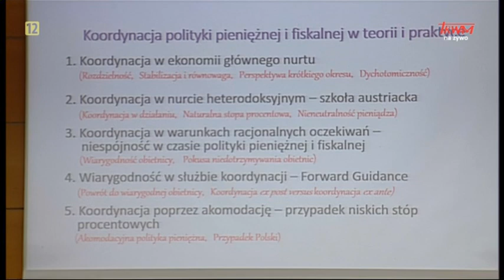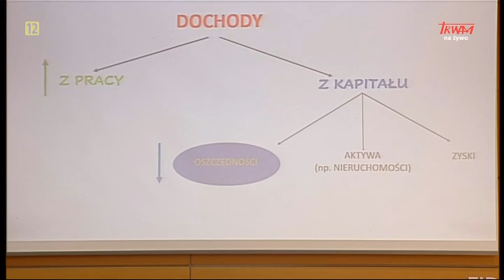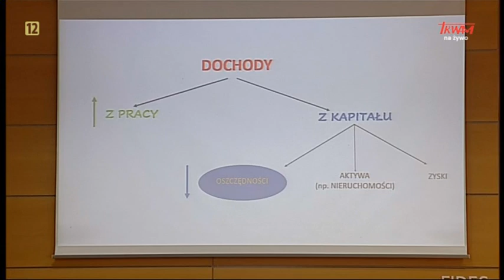Koordynacja polityki pieniężnej i fiskalnej w teorii i praktyce – prof. dr hab. Feliks Grądalski